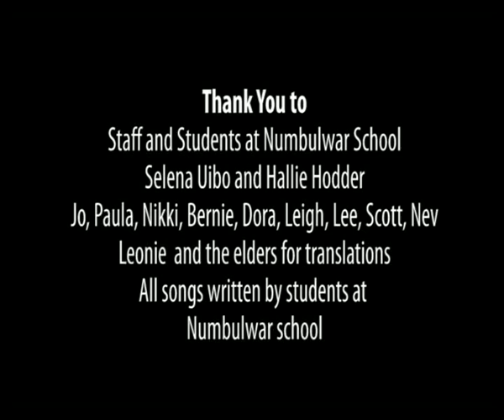SNEZ Winter Tour - In Numbulwar Part 2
for tour information and updates with pics, vids and stories.